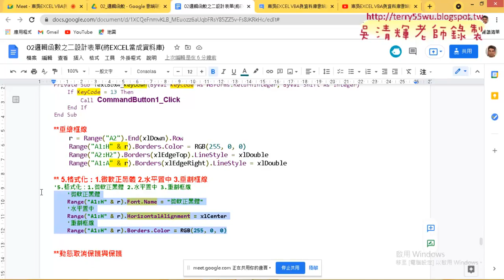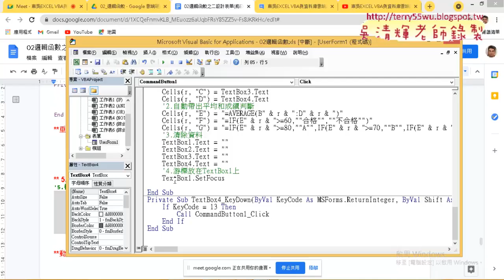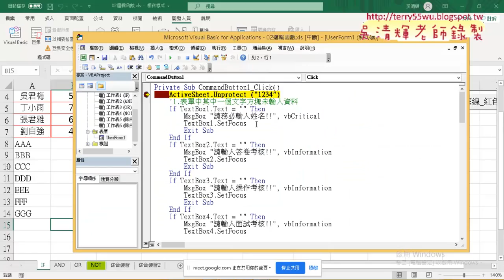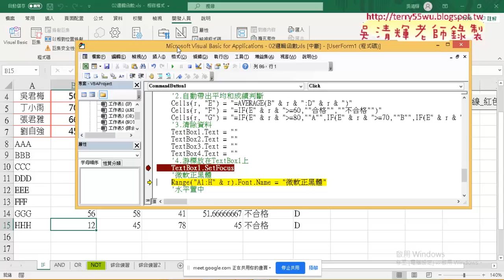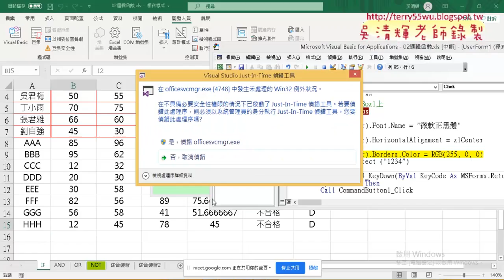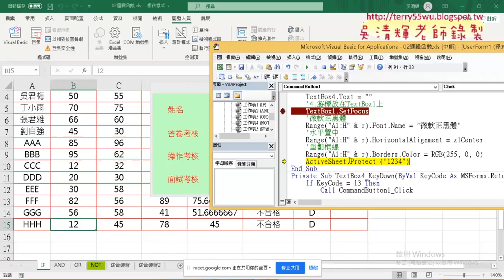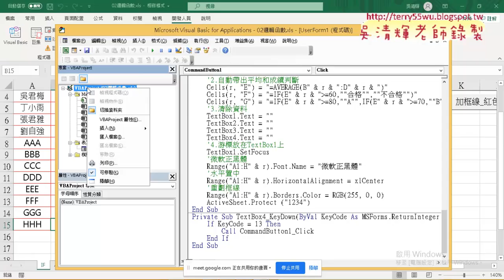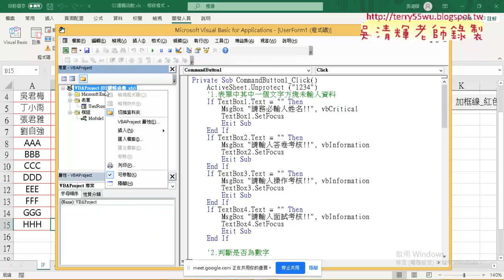05 動態格式化與保護取消保護與專案加密碼